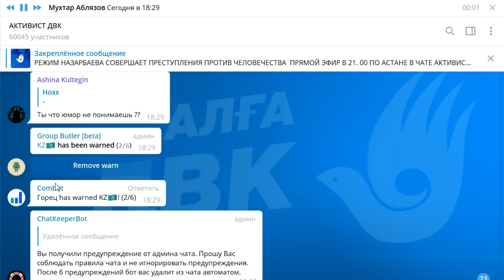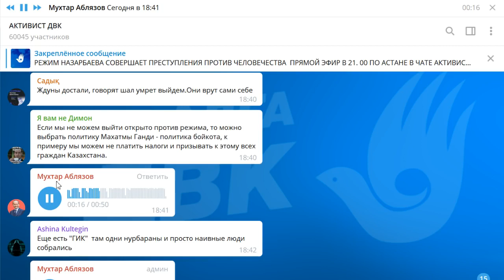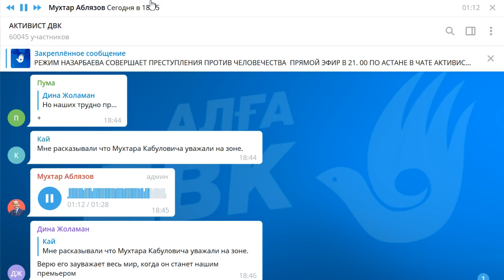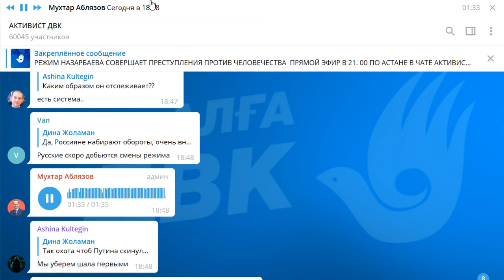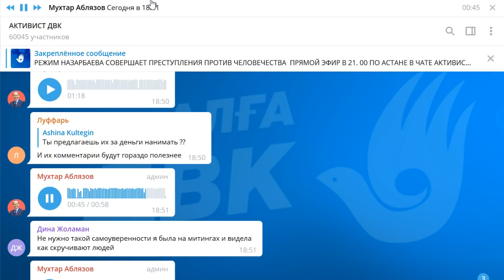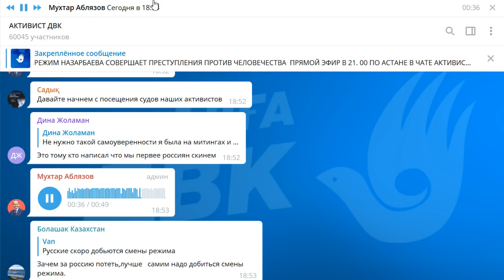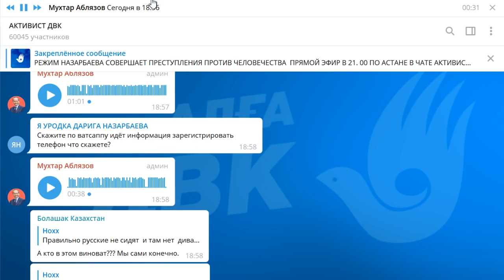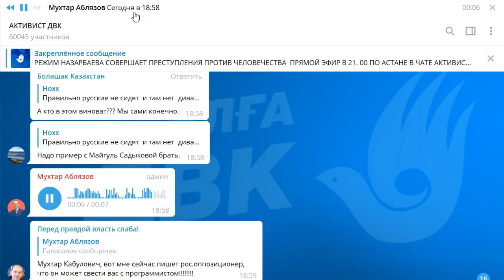РЕЖИМ НАЗАРБАЕВА СОВЕРШАЕТ ПРЕСТУПЛЕНИЯ ПРОТИВ ЧЕЛОВЕЧЕСТВА